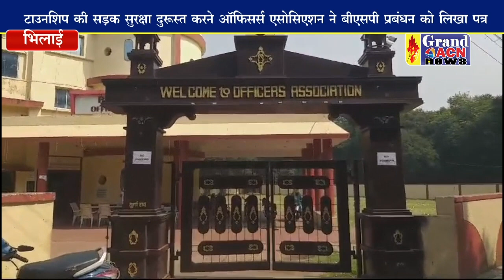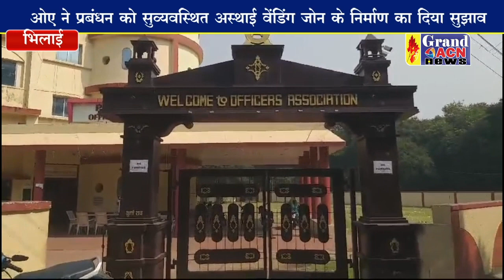ओए, बीएसपी ने प्रबंधन से सड़क सुरक्षा दुरुस्त करने कड़े कदम उठाने किया आग्रह